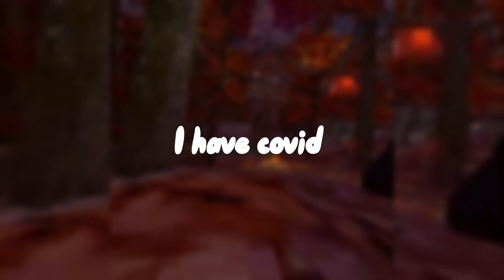Blood Moon | Gorilla Tag Montage